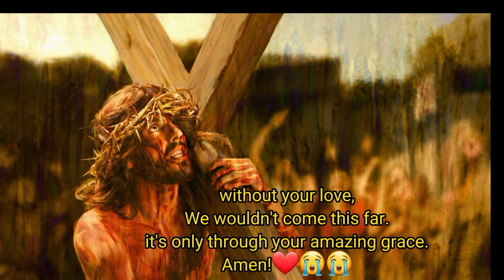Thank You Jesus 😪🙏❤.RMCN Gerehu Didimi Governing Church Youths.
Thank You Jesus for the finish work of the cross.
We're here because of your amazing grace and agape love